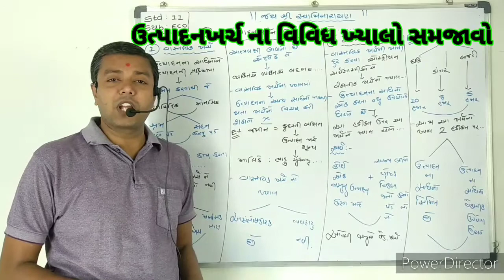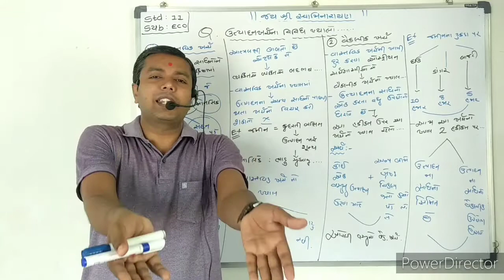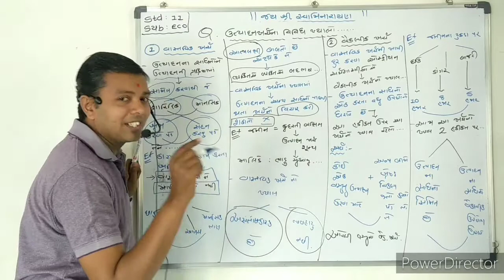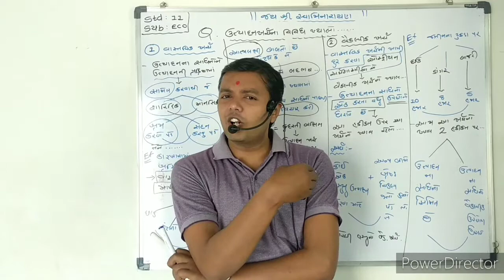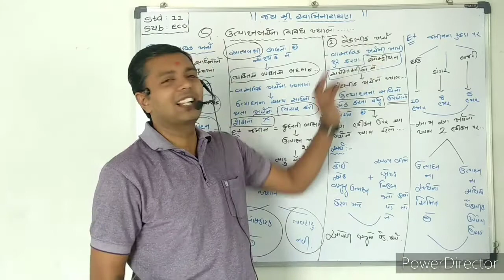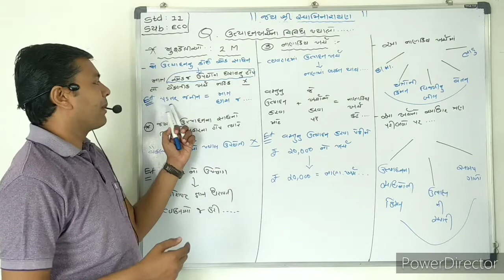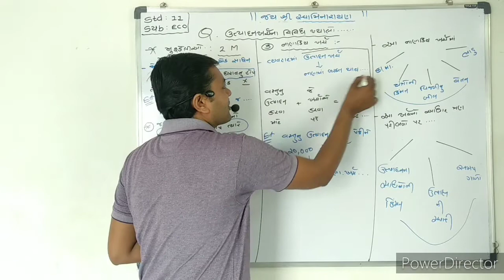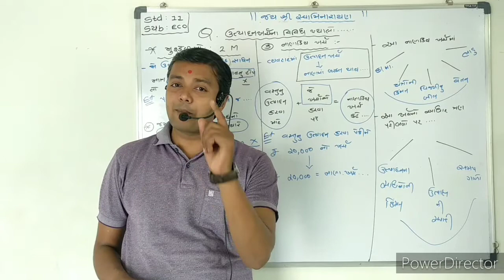11th ઉત્પાદન ખર્ચ ના વિવિધ ખ્યાલો